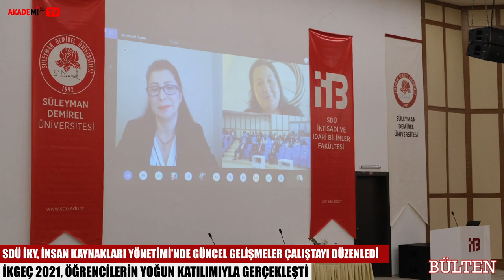İnsan Kaynaklarında Güncel Gelişmeler Çalıştayı-2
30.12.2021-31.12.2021 tarihlerinde İnsan Kaynaklarında Güncel Gelişmeler Çalıştayı-2 gerçekleştirildi.